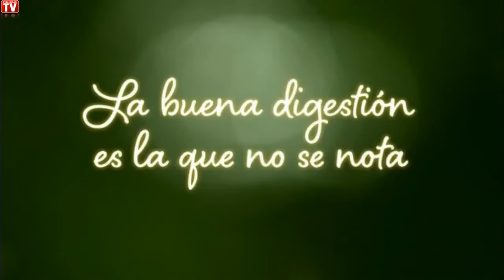Spot Anuncio Activia La buena digestión es la que no se nota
Casting realizado en Salas Callback.
Productora : La Iguana
Directoras de Casting : Esther Cocero & Txabe Atxa

Commercial Spot Anuncio Activia La buena digestión es la que no se nota
Sala Callback Studios.
Production Company : La Iguana
Casting Director : Esther Cocero & Txabe Atxa